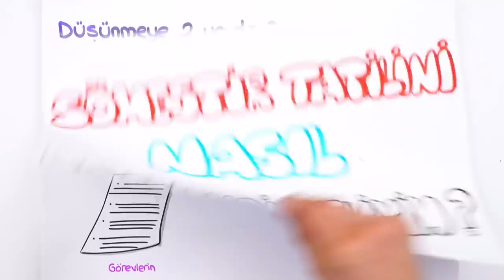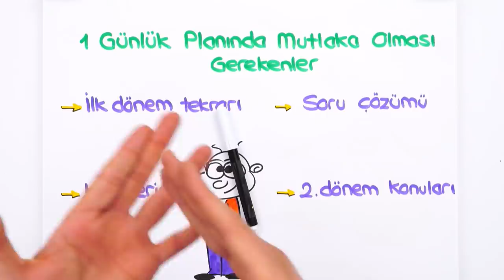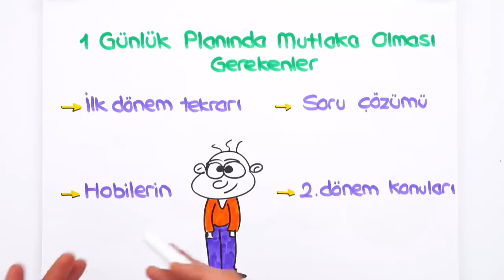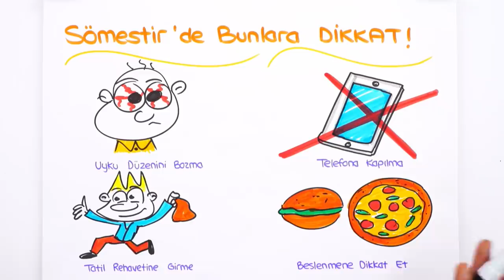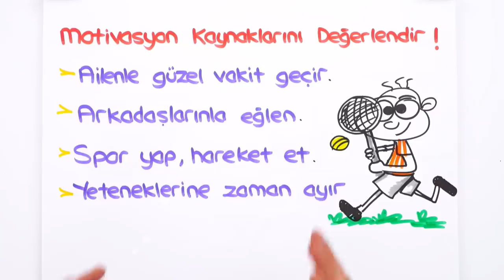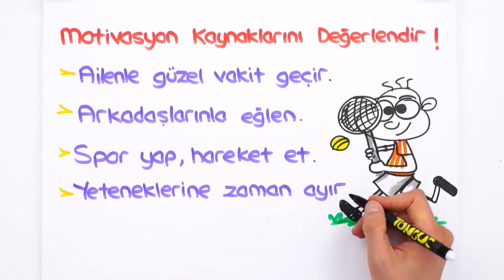Sömestir Tatilimi Nasıl Değerlendirmeliyim ? | Çok Özel Taktikler 🎯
1. Dönem eksiklerini kapatacağın kaynaklar 👇
Yarıyıl tatili geldi! 😍 Peki biz bu tatili nasıl değerlendirmeliyiz? 2. Döneme iyi bir başlangıç için çok özel taktikleri anlattık. 💪